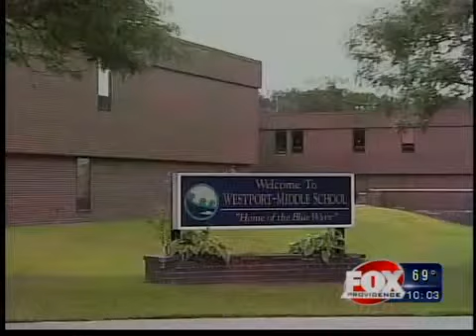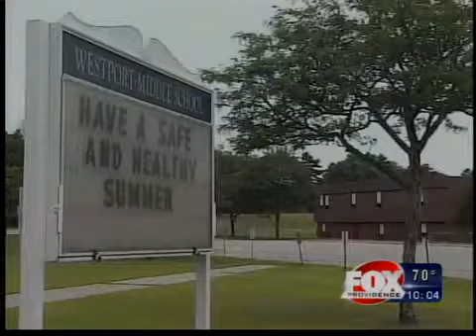Westport selectmen delay vote on school cleanup costs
The Westport Board of Selectmen have delayed a vote on a $1 Million debt exclusion to help cover the cost of PCB cleanup at Westport Middle School.